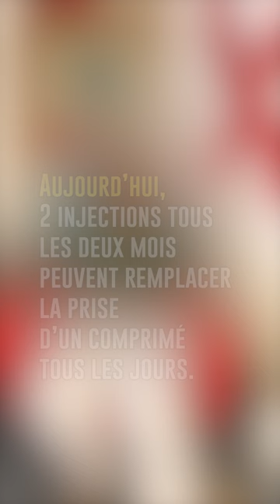TÉMOIGNAGE : Maria* vit avec le VIH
Maria* nous raconte comment elle gère le fait de vivre avec le VIH dans les relations amoureuses.
*Maria est un prénom d'emprunt. Tous ses proches ne sont pas encore au courant du fait qu'elle vit avec le VIH et elle ne souhaite pas qu'ils.elles l'apprennent par le biais de son témoignage. C'est pourquoi elle témoigne à visage couvert.